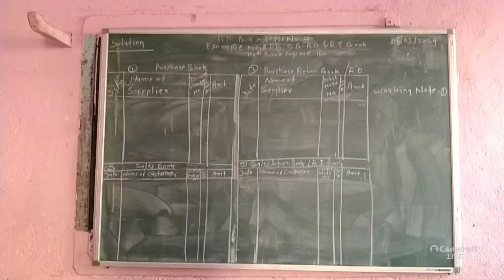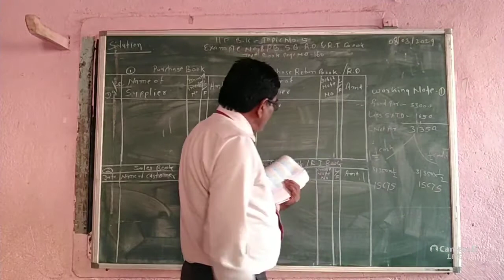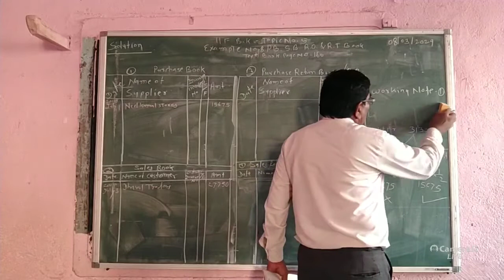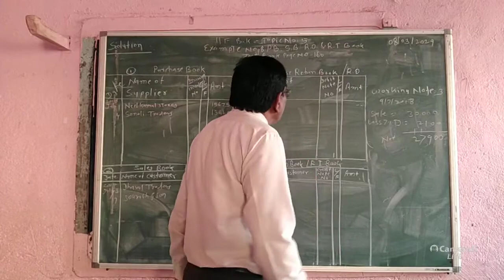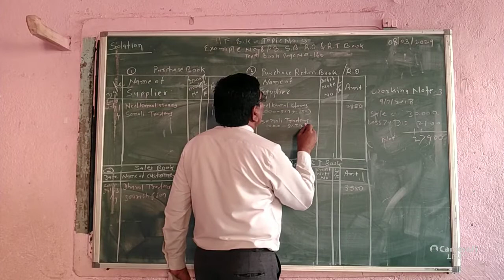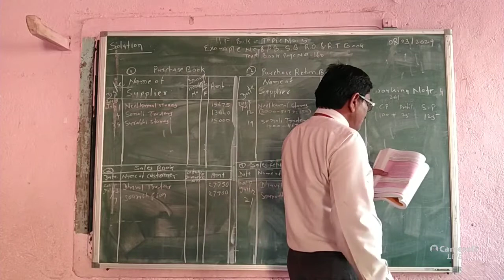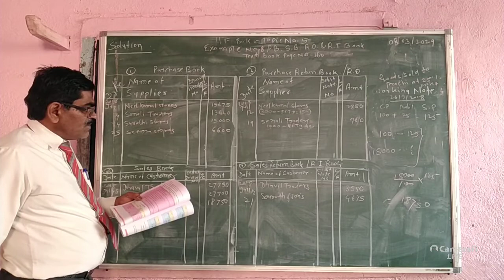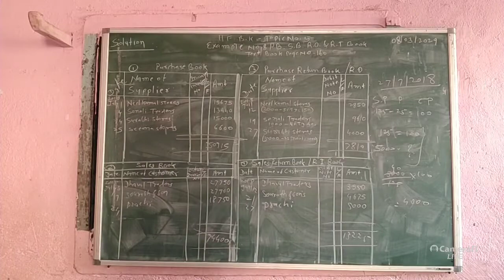issue of shares